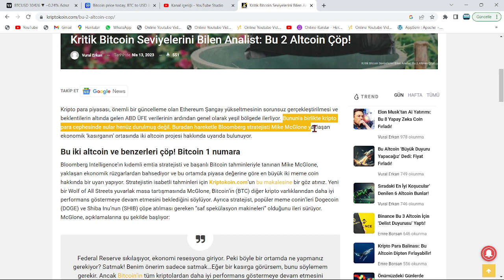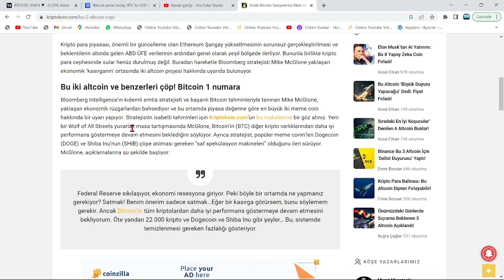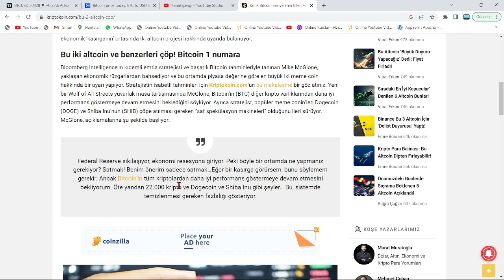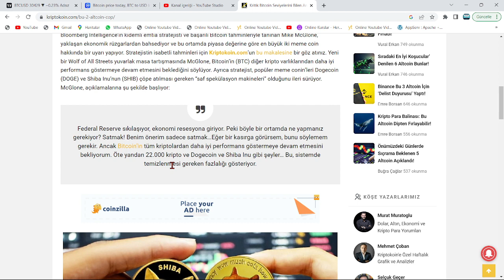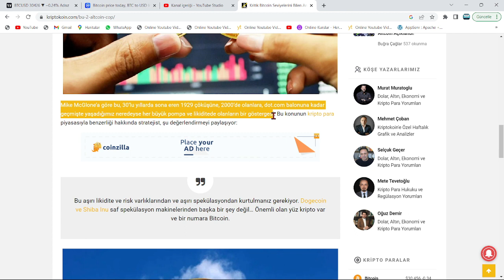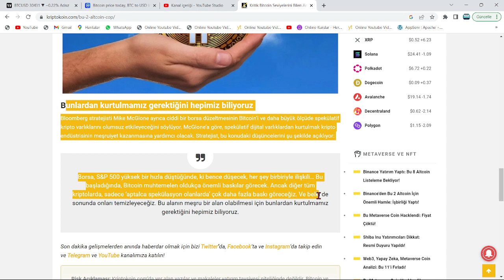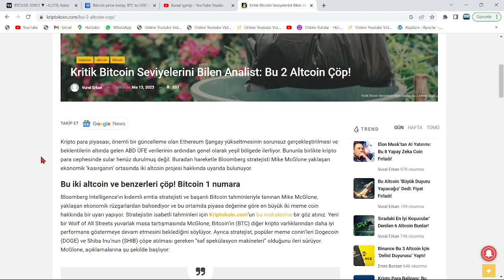"SHİBA VE DOGE'LARINIZI HEMEN SATIN!"🚨"2023'TE 22.000 ALTCOİN'DEN 21.900'Ü TAMAMEN SIFIRLANACAK..."🚨